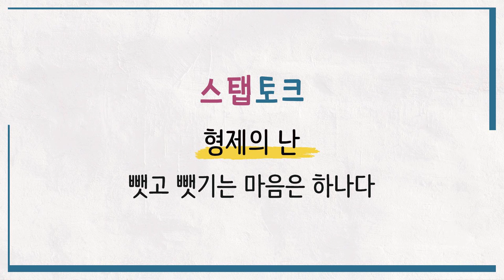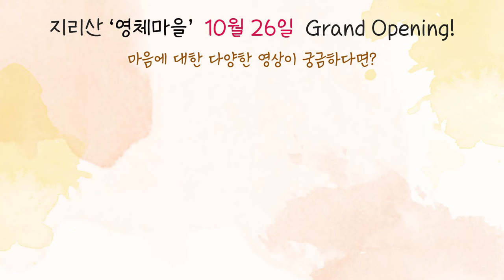[스탭토크🌻] 형제의 난 - 뺏고 뺏기는 마음은 하나다